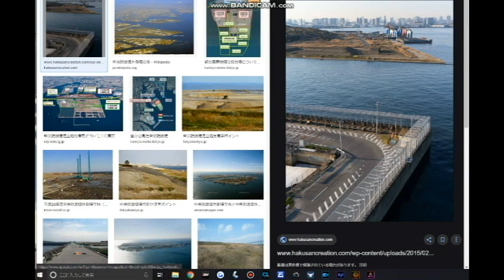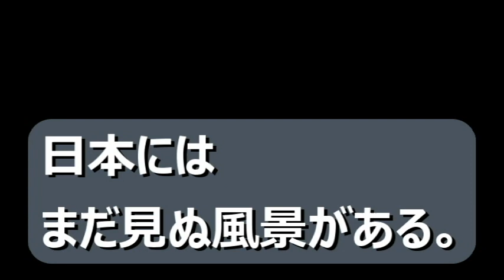【隠居TV】日本・立ち入り禁止になった場所：その２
その１

【驚愕】一般人が絶対入れない日本の立ち入り禁止の島10選！
【衝撃】韓国まで40kmしか離れてない！？

40歳からYOUTUBEを始めました。
４６歳で憧れのトランザム・ナイト2000仕様を購入できました。
40歳⇔23歳：年の差結婚できました！
ありがたや、ありがたや。
47都道府県視聴者様に会いに行く旅も実現。
2019年10月は初めての息子をわが人生に向かえます。

2018年版/速稼塾にご参加のみなさまへお知らせ。